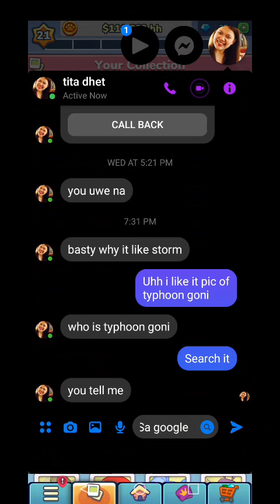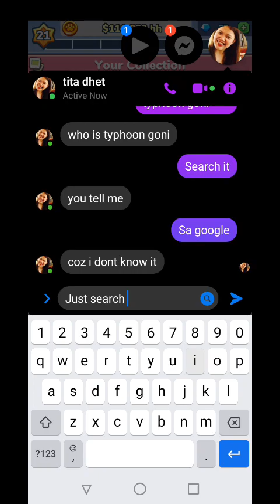My Merge Zoo Tour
Merge Zoo